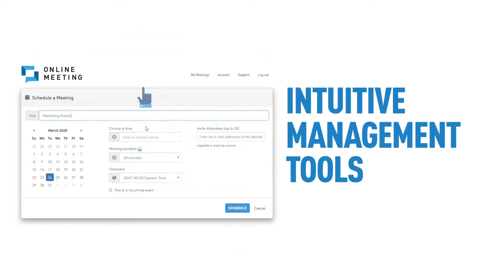Online Meeting - Easy and Secure HD Video Conferencing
Our ultra-reliable, secure and easy to use video conferencing app.